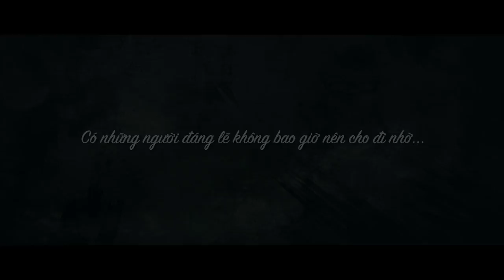Lời Nguyền Gia Tộc_ Official Trailer_KC 18.08.2017